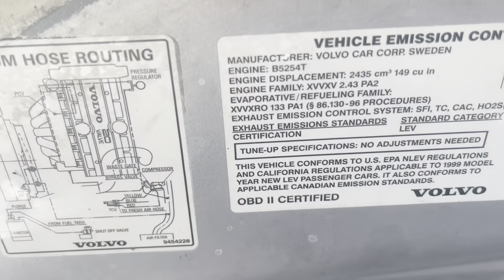1998 Volvo S70 2.4L timing belts marks ( sincronización faja distribución)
Este video comparte las marcas de distribución y la ubicación de la faja de tiempo en una 1998 Volvo S70 con motor de 2.4 litros